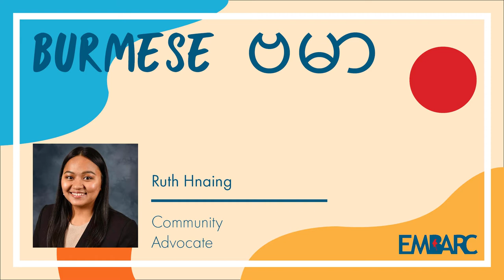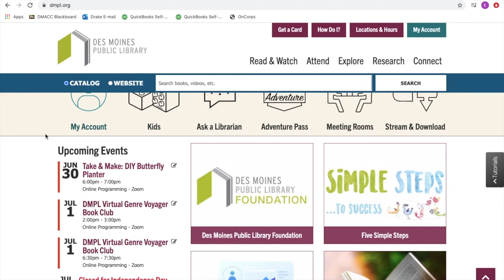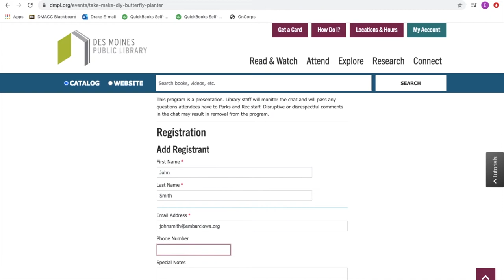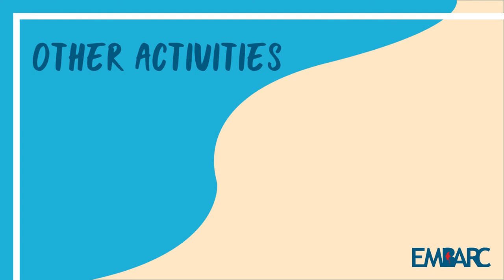Burmese - EMBARC Summer Series 6.25.20 - Make your own Butterfly Planter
Today we will share information on summer reading programs at local libraries and how you can get a free kit from the Des Moines Public Library to make your own butterfly planter.